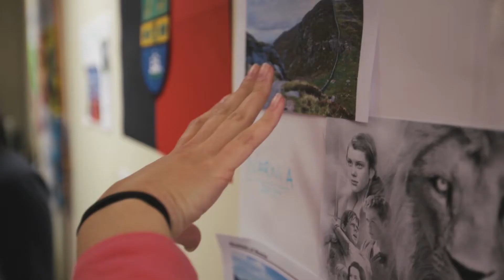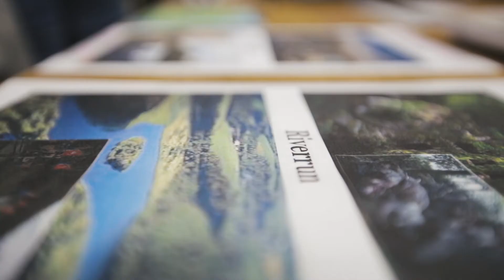Irish Cultural Day - 2015